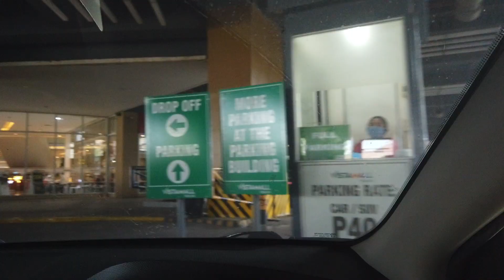Kumusta ang DAY 1 ng MANILA COMMUNITY QUARANTINE? | Before Enhanced Community Quarantine Philippines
Enjoy huge discounts on hotels & flights if you book Enjoy huge discounts on hotels & flights if you book Want to work with me, e-mail me at Here is my short vlog of Day 1 of Metro Manila Lockdown or Community Quarantine. Note that we had to go out for essentials like eating lunch, banking and communication stuff. This video was taken before the enhanced community quarantine of Luzon.

Locations captured in this video:
Levi Mariano / Cayetano Boulevard
Vista Place
Vista Mall Taguig
C5
The Fort Strip, BGC
Bonifacio High Street, BGC

If you live in Metro Manila, I personally do not encourage going outside if you do not have any important things to do.

I hope that COVID-19 in the Philippines and in the entire world will have a cure soon. Keep safe everyone!